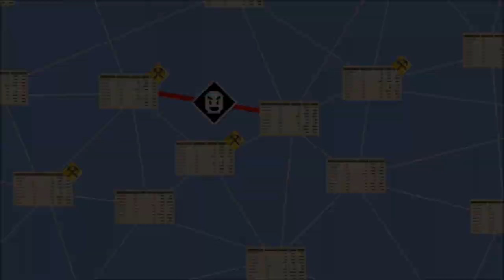Aplicaciones electorales - 29/07/2018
Te presentamos tres aplicaciones para tu Android o IOS que puedes usar para llevar a cabo el conteo de los votos registrados en el "mantel" de casilla.
¡Informate en Rompeviento tv!